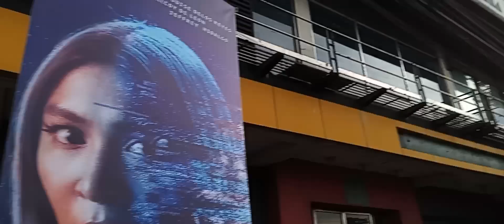GANITO na NGAYON sa CITIMALL sa PHILCOA